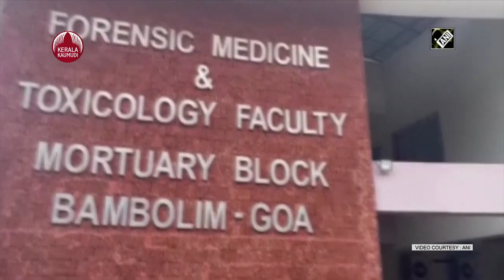സൊനാലി ഫോഗട്ട് പീഡനത്തിനിരയായി, ദൃശ്യങ്ങൾ പകർത്തി ഭീഷണിപ്പെടുത്തി, മരണം കൊലപാതകമെന്നും കുടുംബം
ബിജെപി നേതാവും നടിയും മുൻ ബിഗ്‌ബോസ് താരവുമായ സൊനാലി ഫോഗട്ടിന്റെ (42) മരണത്തിൽ ഗുരുതര ആരോപണങ്ങളുമായി കുടുംബം. സ്വത്തുക്കൾ കൈക്കലാക്കാൻ രണ്ട് സഹപ്രവർത്തകർ ചേർന്ന് സൊനാലിയെ കൊലപ്പെടുത്തുകയായിരുന്നെന്ന് സഹോദരൻ റിങ്കു ധാക്ക പൊലീസിൽ പരാതി നൽകി. സൊനാലി ഹൃദയാഘാതം മൂലം മരിച്ചുവെന്നായിരുന്നു പ്രാഥമിക നിഗമനം. കഴിഞ്ഞ ചൊവ്വാഴ്ച ഗോവയിലായിരുന്നു ബിജെപി നേതാവിന്റെ അന്ത്യം.സൊനാലിയുടെ പ്രൈവറ്റ് സെക്രട്ടറിയായ സുധീർ സംഘ്വാനും സുഹൃത്ത് സുഖ്വീന്ദറും ചേർന്ന് സൊനാലിയുടെ ആഹാരത്തിൽ മയങ്ങുന്നതിനുള്ള പദാർത്ഥം കലർത്തി പീഡനത്തിനിരയാക്കിയെന്നും ഇതിന്റെ ദൃശ്യങ്ങൾ പകർത്തി ബ്ളാക്ക് മെയിലിംഗ് ചെയ്തുവെന്നും റിങ്കു ആരോപിക്കുന്നു. സൊനാലിയുടെ മരണത്തിന് പിന്നിൽ ചില രാഷ്ട്രീയ ലക്ഷ്യങ്ങളുണ്ടെന്നും സഹോദരൻ പറഞ്ഞു. ഇരുവർക്കുമെതിരെ കൊലക്കുറ്രം, പീഡനക്കുറ്റം എന്നിവ ചുമത്തി കേസെടുക്കണമെന്ന് ചൂണ്ടിക്കാട്ടിയാണ് കുടുംബം പരാതി നൽകിയിരിക്കുന്നത്.സഹോദരിയുടെ ഭർത്താവ് അമൻ പുനിയയുമായി കഴിഞ്ഞ തിങ്കളാഴ്ച സംസാരിക്കുന്നതിനിടെ ഭക്ഷണത്തിൽ എന്തോ കലർത്തിയിരുന്നതായി സൊനാലി പറഞ്ഞുവെന്നും കുടുബം വെളിപ്പെടുത്തുന്നു.സുധീറും സുഹൃത്തും മൂന്ന് വർഷങ്ങൾക്ക് മുൻപ് വീട്ടിൽ മോഷണം നടത്തിയെന്നും ഓഗസ്റ്റ് 23ന് ഹിസാറിൽ തിരിച്ചെത്തുമ്പോൾ ഇവർക്കെതിരെ പൊലീസിനെ സമീപിക്കുമെന്നും അമനോട് സൊനാലി വെളിപ്പെടുത്തിയിരുന്നെന്നും റിങ്കു വ്യക്തമാക്കി. സൊനാലിയുടെ സിനിമാ, രാഷ്ട്രീയ കരിയർ നശിപ്പിക്കുമെന്ന് സുധീർ ഭീഷണിപ്പെടുത്തിയിരുന്നു. സൊനാലിയുടെ ഫോണുകലും എടിഎം കാർഡുകളും വീടിന്റെ താക്കോലും വസ്തുവകകളുടെ രേഖകളുമെല്ലാം സുധീറിന്റെ കൈവശമായിരുന്നെന്നും റിങ്കു ആരോപിക്കുന്നു.മരണവിവരമറിഞ്ഞ് അവിടെയത്തിയപ്പോഴാണ് ഗോവയിൽ ഷൂട്ടിംഗ് ഒന്നുമില്ലായിരുന്നെന്ന് അറിഞ്ഞത്. മരണവിവരം കുടുംബത്തെ അറിച്ചത് സുധീറാണ്.